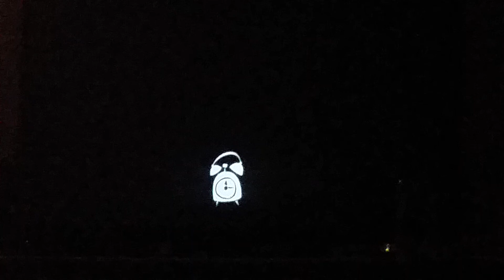January 25, 2019